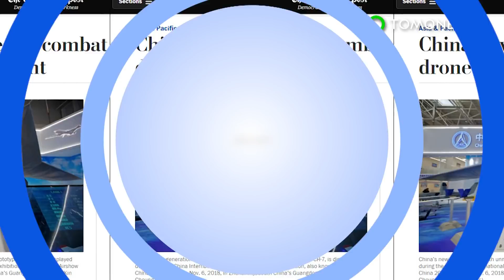China unveils new stealth combat drone - TomoNews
CHINA — The China Aerospace Science and Technology Corporation has debuted a next-generation stealth combat aircraft called CH-7.